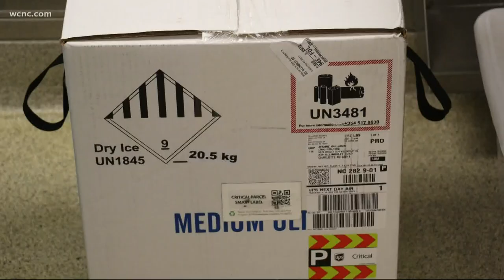Mecklenburg County Public Health receives COVID-19 vaccine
Mecklenburg County Public Health now has hundreds of doses of a COVID-19 vaccine. The shipment arrived Tuesday, and the health department immediately got to work putting the doses to use.

"We knew the vaccine would be arriving sometime this week, but we didn't receive notification of shipment, so we didn't know exactly when," said Dr. Meg Sullivan, Mecklenburg Public Health's Medical Director. "So surprise -- it showed up at our county health department -- obviously, a pleasant surprise. It's hard not to be incredibly excited."

This first vaccine shipment contained Pfizer doses, and county health officials report the first in line to receive the doses will be Mecklenburg EMS paramedics, and Mecklenburg County Public Health vaccine staff.